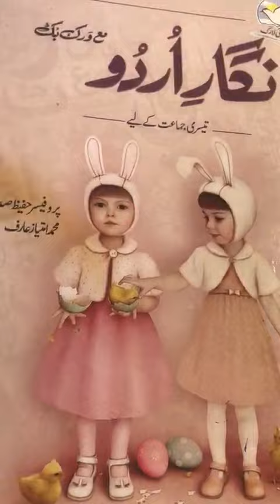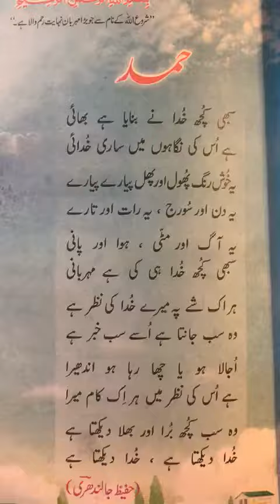Urdu Video 3